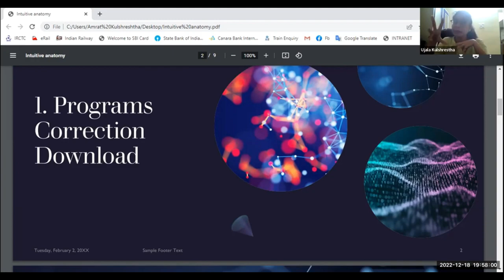What is Intuitive Anatomy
The Intuitive Anatomy Class is an in-depth journey of discovery that takes Theta Healing® Practitioners through the human body, allowing them to intimately and intuitively meet the organs and systems. The student will discover the emotions and beliefs that are inherent in the body.